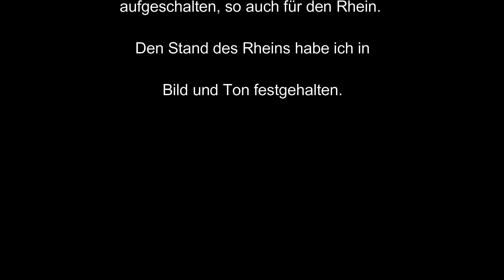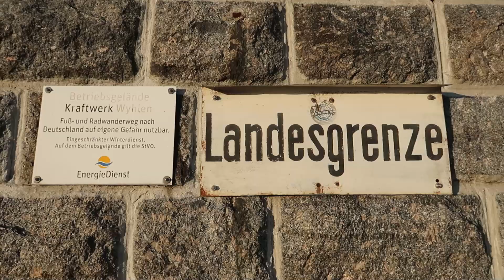Hochwasser in Muttenz und Augst.